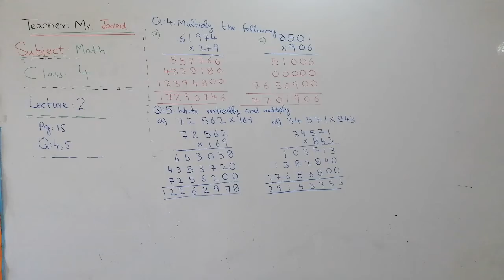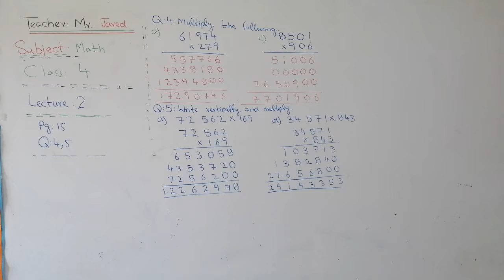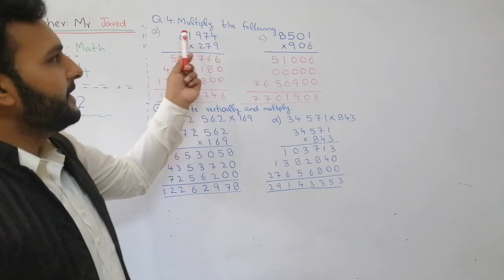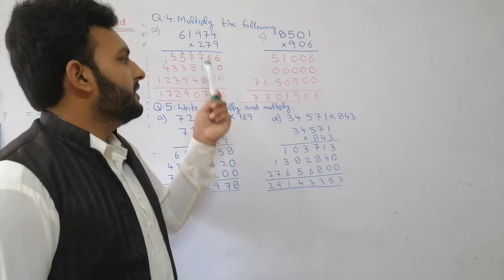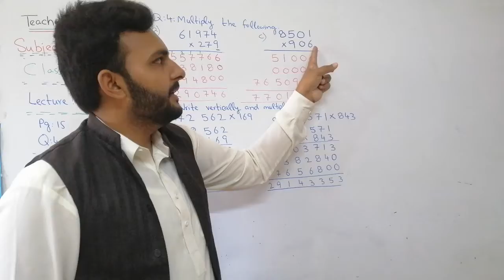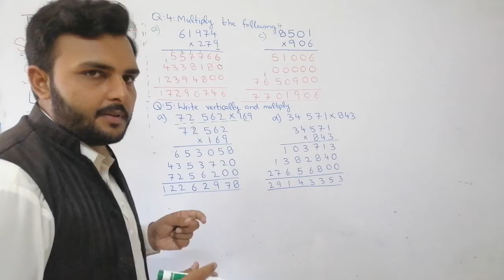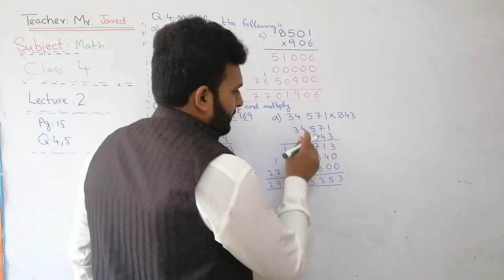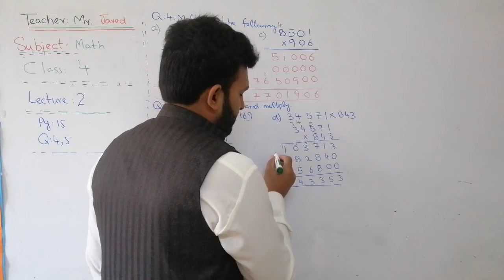Rules of multiplication, Oxford book class 4 page 15 Q 4, 5.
Assalamo alaikum
Jazak Allah